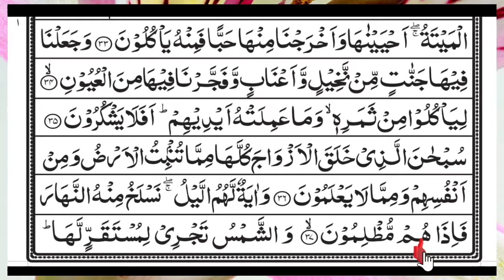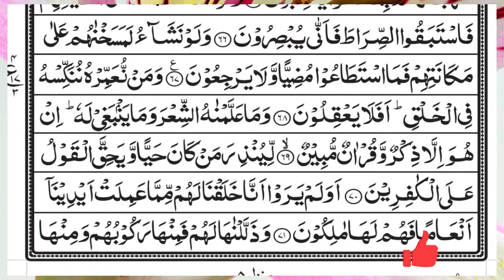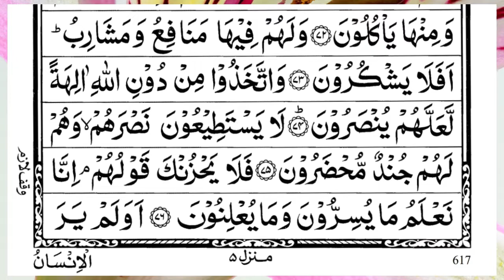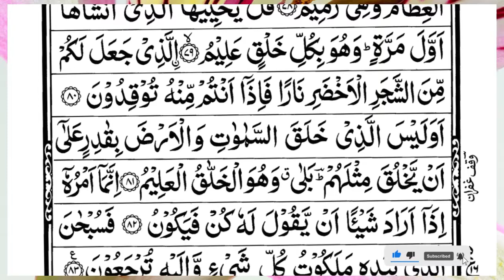Surah Yasin (Yaseen) | Full With Arabic Text | (Episode 4045 ) | Surah Yaseen Beautiful Recitation